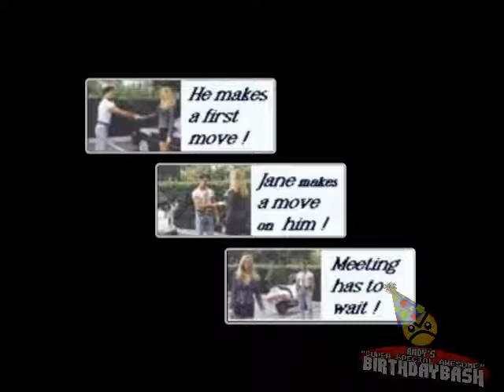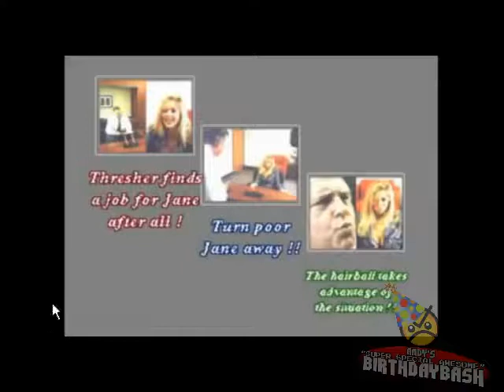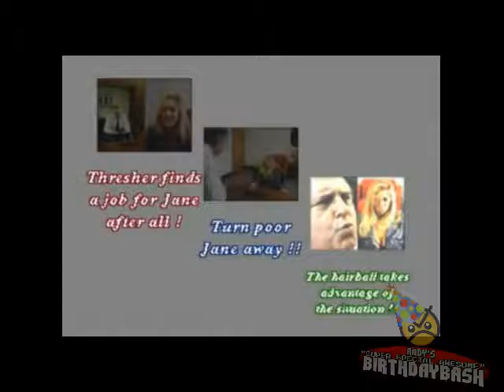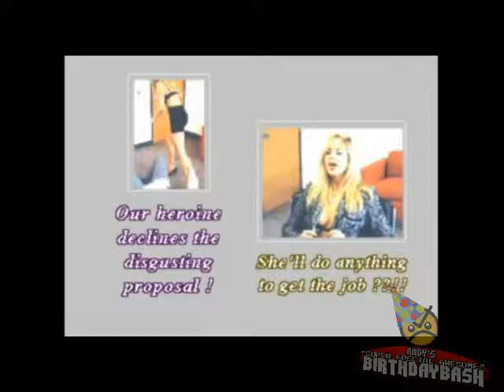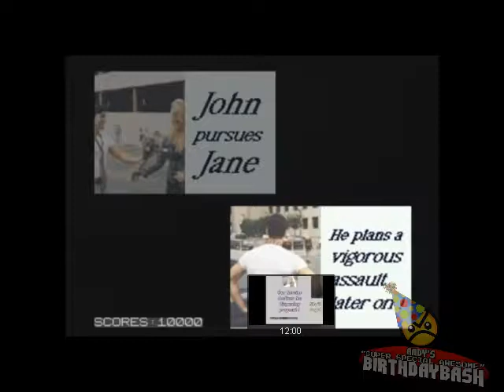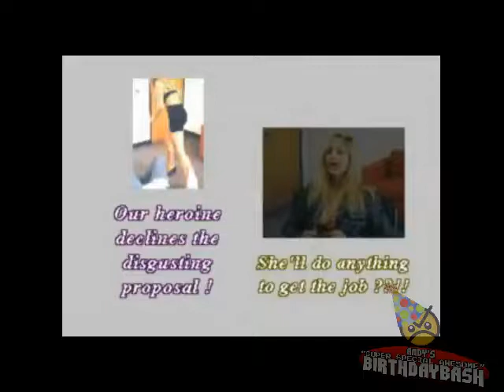Andy Lets Plays: Plumbers Don't Wear Ties (With the Chat) - 2 / 4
Basically the final game in the Birthday Bash was Plumbers Don't Wear Ties. The chat was given the right to  pick what would happen next? How did it turn out? Watch this and find out.

Watch The Gaming Beatdown! LIVE Fridays/Saturdays/Sundays @ 7PM PST | 8PM MST | 9PM CST | 10PM EST